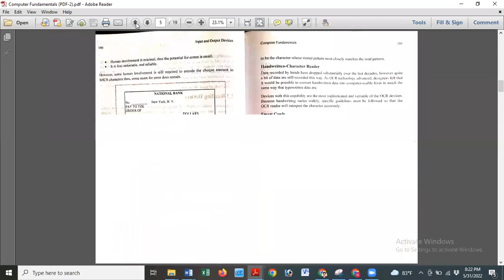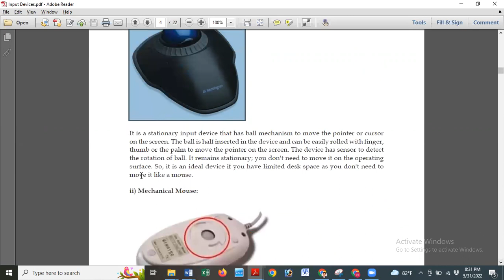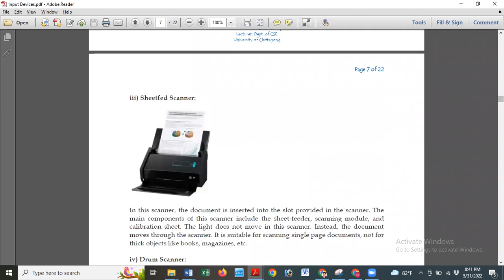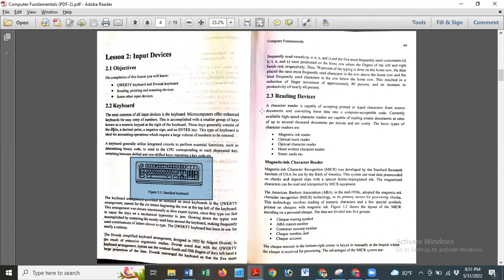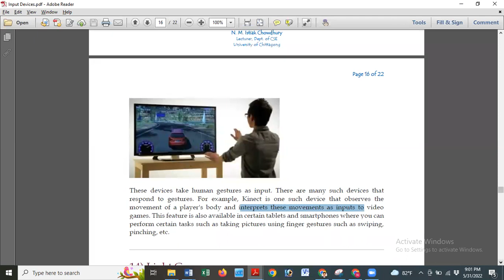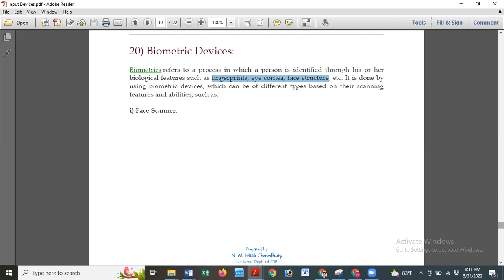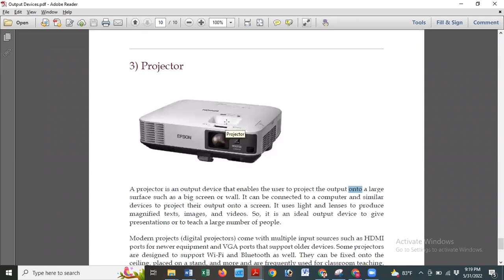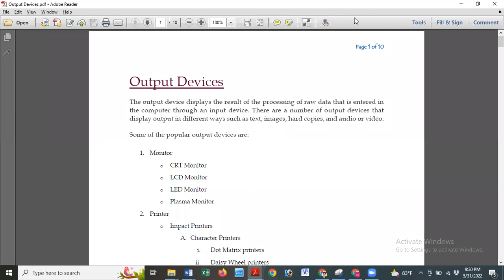2022-05-31 (CF - 04)